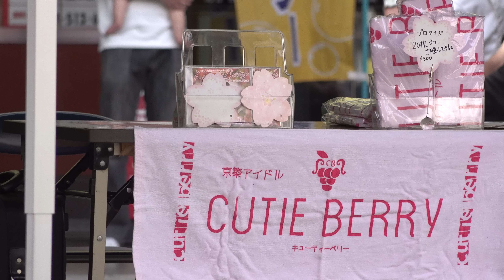【4K】Cutie Berry チャチャタウンイベント 2部 2019/6/16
【4K】Cutie Berry　チャチャタウンイベント　2部
チャチャタウン小倉 　2019/6/16 16:00

ダンスが上手で、ライブではソロダンスが楽しめました。
ダンスの力を生かして、持ち歌を増やし、ヲタを釘付けにしましょう(*^-^*)